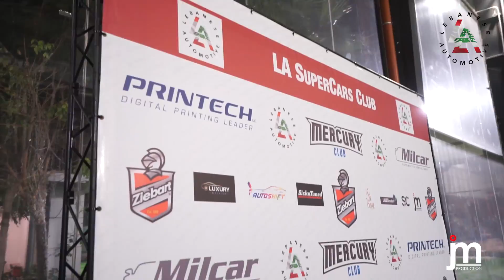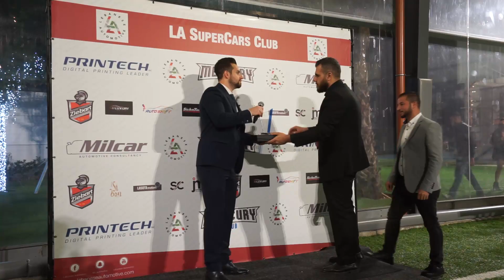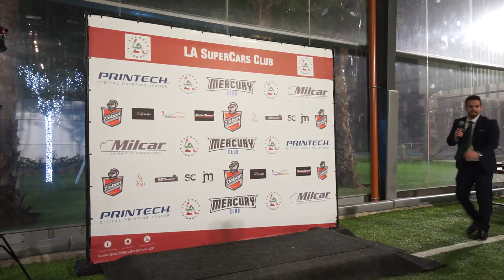Lebanese Automotive 3rd Anniversary- الذكرى ألسنويه لتأسيس ليبانيز أوتوموتيف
Annual gathering for LA SuperCars Club at Mercury Club- Beirut, Lebanon.